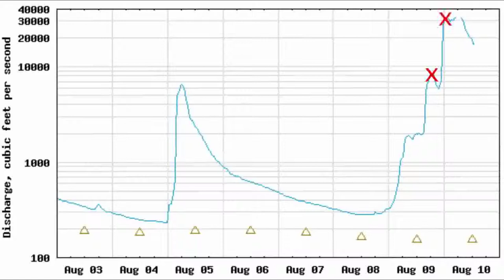Integrated Watershed Management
This video is a summary of the course taught by Professor Chris Renschler at the Univsersity at Buffalo. The course examines how stakeholders interact within a watershed to maintain health and security of the system.

This course is GEO 475/570 and is offered in the Fall semesters.